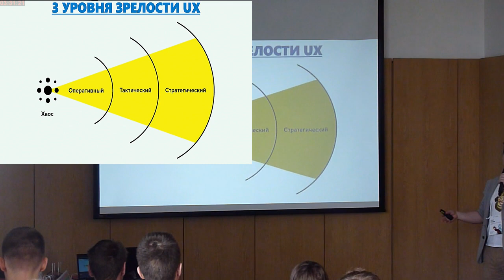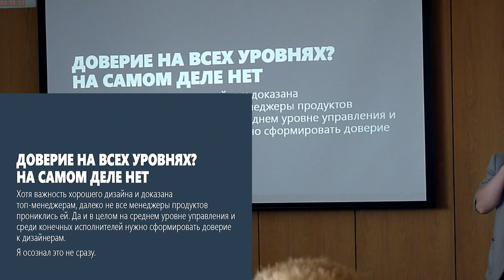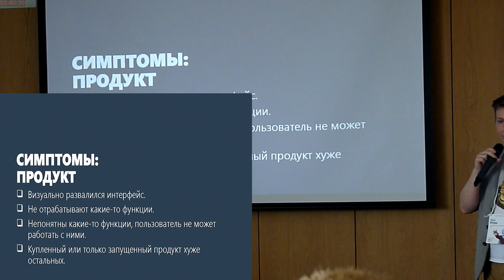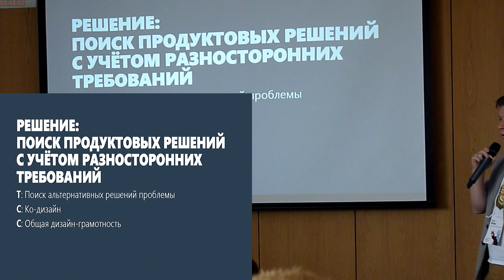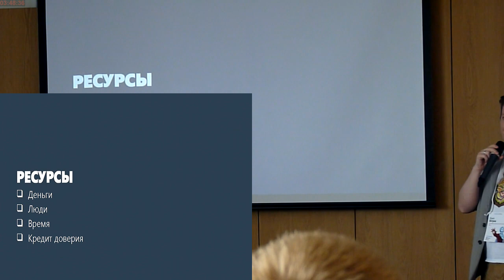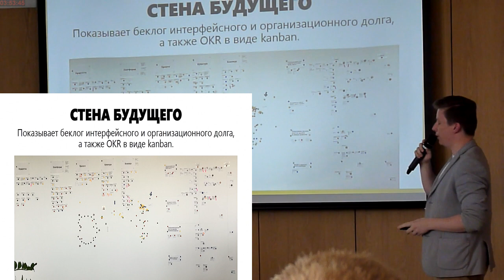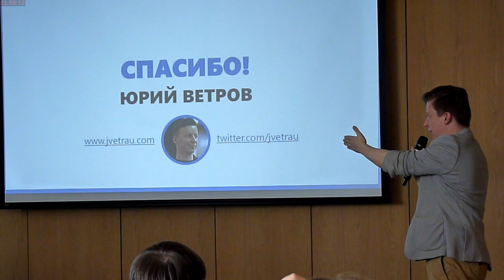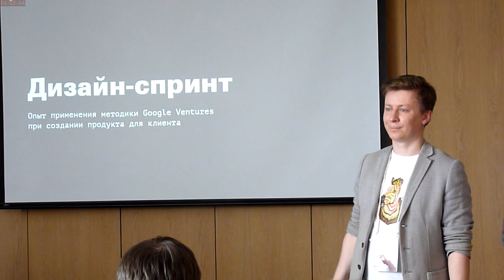UX Strategy (Юрий Ветров, ProductCampSpb-2017)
* Юрий Ветров